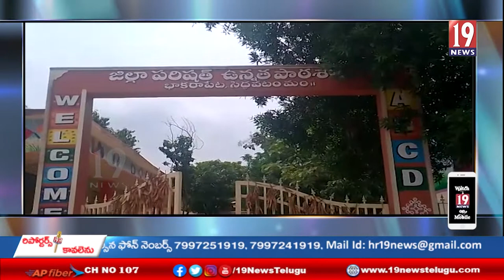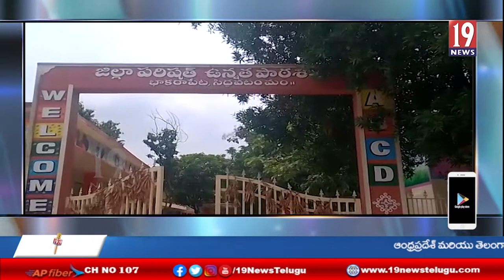విద్యార్థుల ప్లే గ్రౌండ్ పై అక్రమ నిర్మాణాలు భూ కబ్జాదారులు సీతకన్ను-కడప జిల్లా